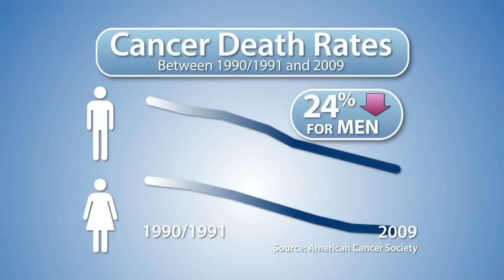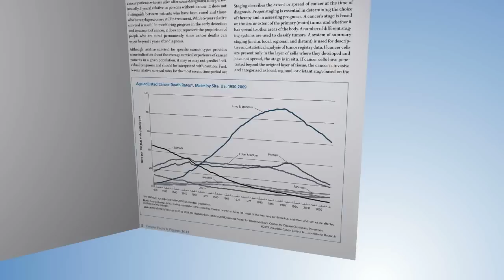Cancer Statistics and Cancer Facts & Figures 2013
According to the American Cancer Society's Cancer Statistics 2013 article, and its companion publication Cancer Facts & Figures 2013, there has been a 20 percent drop in cancer death rates in the United States since the early 1990s.

In this video, The Society's John Seffrin, Ph.D. and Dr. Otis Brawley discuss the promising findings.